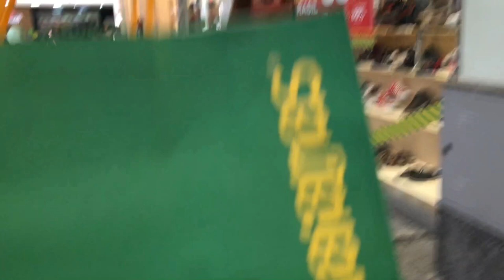DESSA VEZ EU EXAGEREI COMPREI MUITA COISA 😱💸